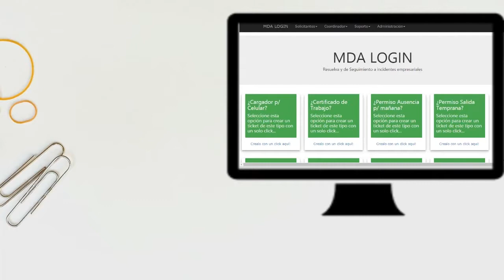Simplifique procesos internos de su empresa con MdA Login.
Mesa de ayuda es una aplicación que permite realizar pedidos a diferentes áreas de la organización. Como por ejemplo solicitar un certificado de  trabajo al área de Recursos Humanos,  soporte técnico al área de T I, lista de precios al área comercial, entre otros.

Es ideal para  controlar y realizar seguimiento a todos los pedidos a diversos departametos. También cuenta con un valor agregado que es la de medir el tiempo de respuesta de cada responsable, como para identificar cuellos de botella en la empresa y poder tomar acciones para ser más ágiles.

MdA representa un valor agregado a su inversión de Office 365.

Simplifique sos procesos hoy mismo!